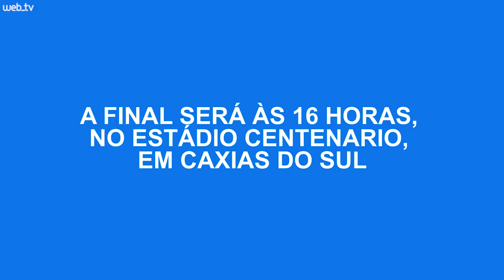"Eu não posso ficar só esperando o que o Inter vai fazer", diz técnico Beto Campos